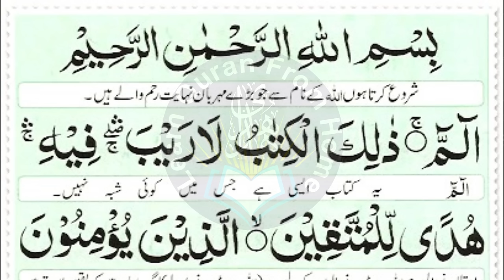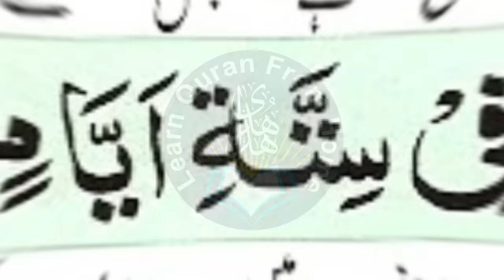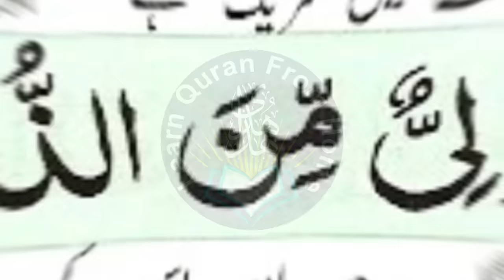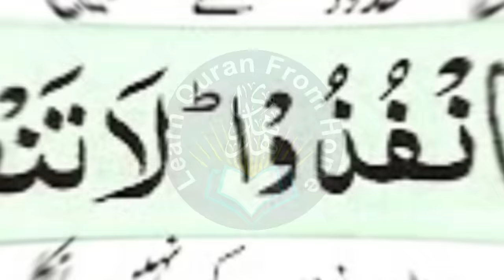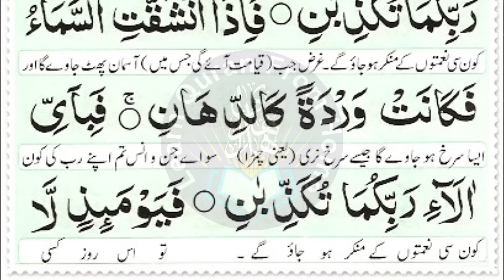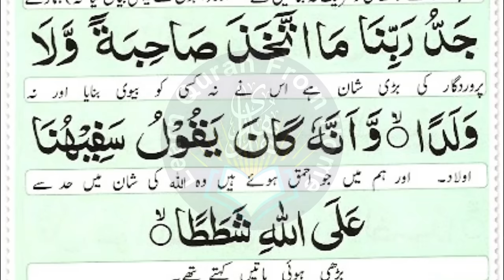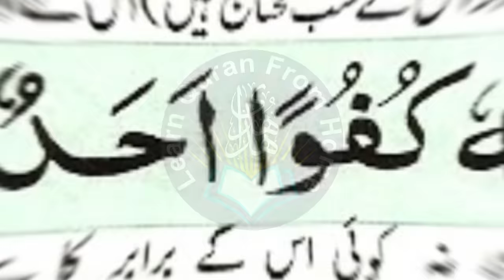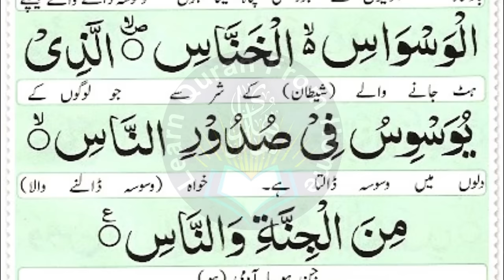Most Popular Of Manzil Dua | Manzil Tilawat Full | Kale Jadu Ka Tod | Kale Jadu Se Hifazat Wazifa 58